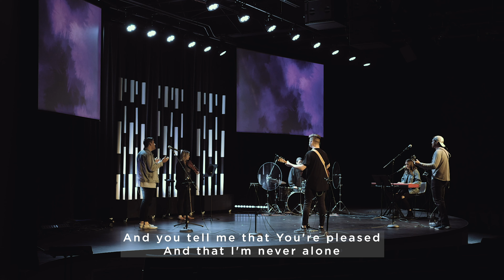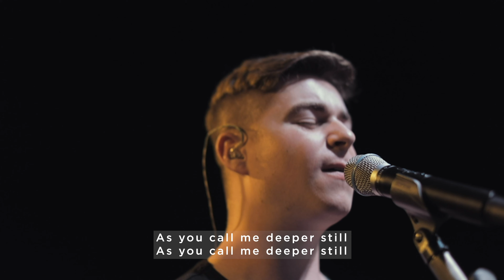Good Good Father // Live Worship Cover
Live worship cover of Good Good Father by Chris Tomlin. Next Step wanted to create free resources for Churches, Youth Groups, and Others who want to serve in their communities. These worship videos were created in an effort to provide a free worship experience that can be used in any setting. We hope that they are a blessing to you!

For more information and a completely free local mission trip resource please

LYRICS:
I've heard a thousand stories of what they think you're like
But I've heard the tender whispers of love in the dead of night
And you tell me that you're pleased
And that I'm never alone

I've seen many searching for answers far and wide
But I know we're all searching
For answers only you provide
'Cause you know just what we need
Before we say a word

Gear we used:
Main Cameras
Second camera
Wide lens
Video edited with Adobe Premiere Pro
Audio edited with Logic Pro X
These links help us out and gives you an insight into what we use to make these videos.

Filmed on location at Heartland Church Of Sun Prairie by the Next Step Media Team.

Next Step does not own the rights to these songs and is not charging for the use of the songs or the online mission trip resource.

Song info: Capitol CMG (on behalf of Capitol CMG); LatinAutor - UMPG, Adorando Brazil, LatinAutor, Capitol CMG Publishing, UMPI, BMI - Broadcast Music Inc., ASCAP, and 19 Music Rights Societies